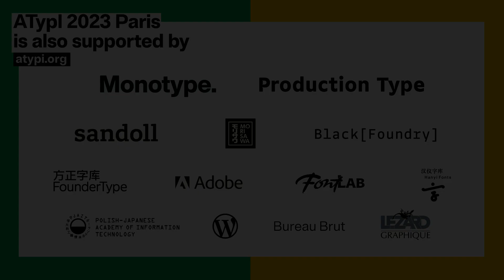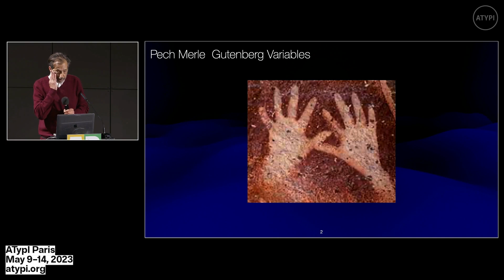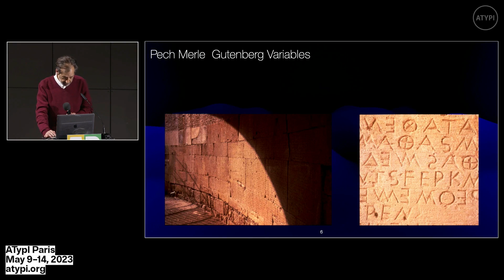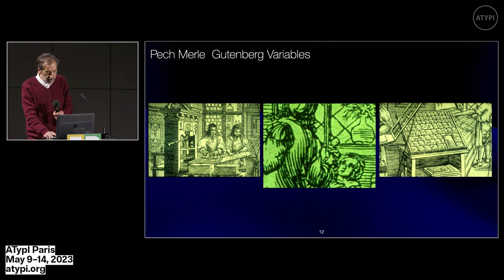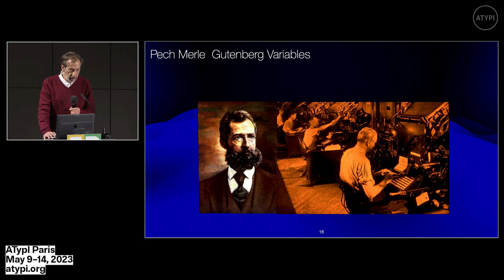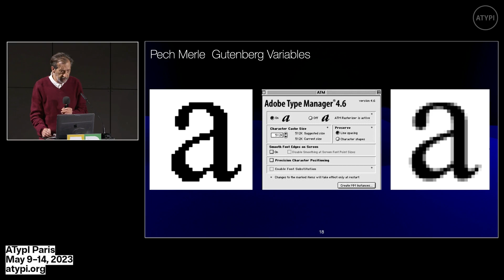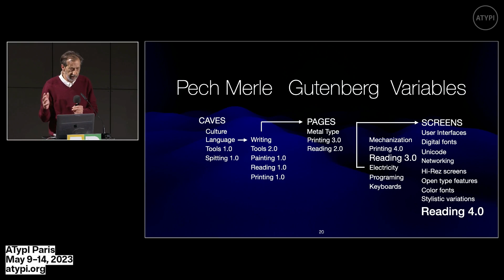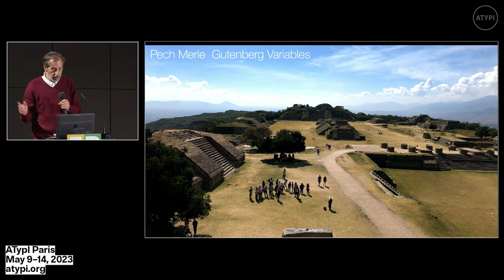Pech Merle-Gutenberg-Vars | David Berlow | ATypI 2023 Paris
Revivals or inventions of scripts today is a complex issue. While this is a hot idea for the present and future, what we can learn from the past, from sleeping, awakening and existing scripts, is priceless, and in the presenters opinion, should be thoroughly explored by those involved.